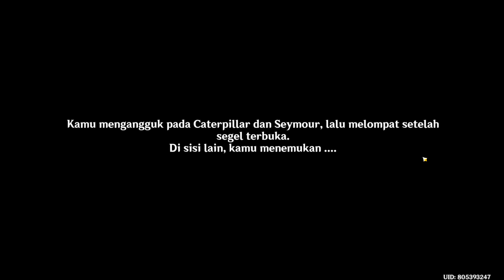[Quest Dunia] Jejak Narcissus: Bag. 2 | Kebangkitan Sang Penyelamat | Genshin Impact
Ini adalah Quest Dunia yang berkelanjutan yg semuanya ada 4 part dalam sebuah video.
dan ini adalah part kedua:

Jejak Narcissus: Bag. II
Kebangkitan Sang Penyelamat